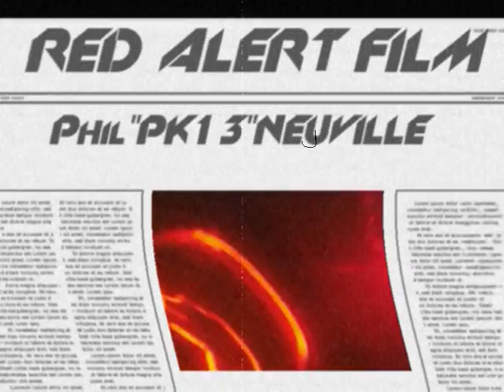THE HOUSE OF PAIN extended trailer.wmv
red Alert film & 666 production present THE HOUSE OF PAIN extended trailer